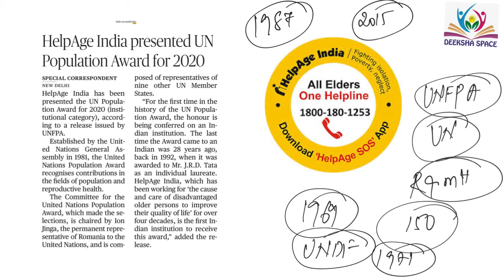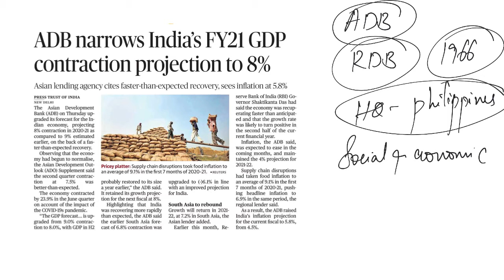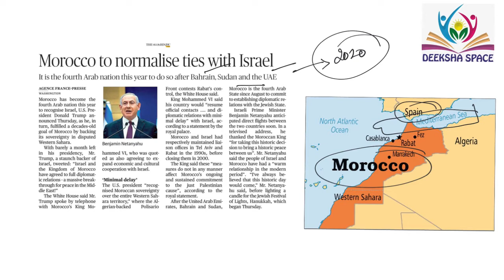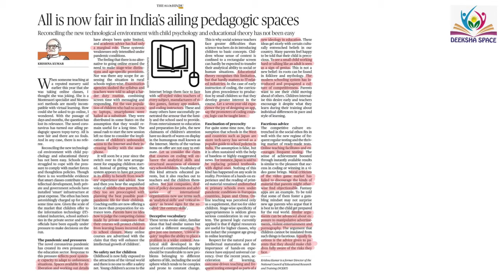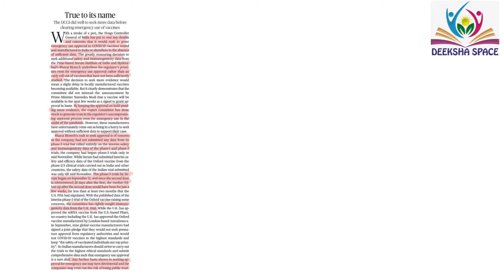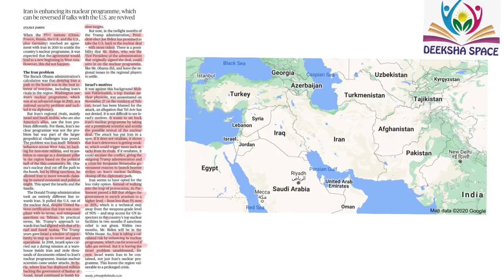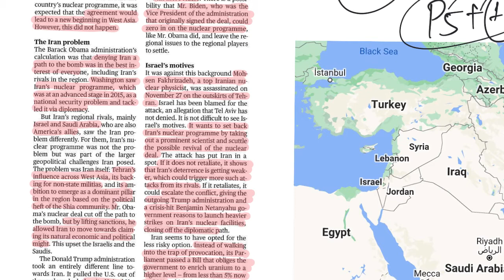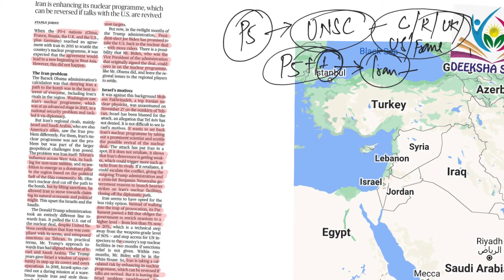11 December 2020 The Hindu News Analysis in English by Deeksha Space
DEEKSHA SPACE platform to simplify the process of learning for aspirants preparing for UNION PUBLIC SERVICE COMMISSION and STATE PUBLIC SERVICE COMMISSION.
Current Affairs holds atmost importance for all the competative exams.It makes your preparation dynamic and interactive.

Lookout for English The Hindu News Analysis program @MOM :Mission to Mussoorie

Hindi The Hindu News Analysis Program @Vedika:Full of knowledge

Morocco-Israel
Science and Technology